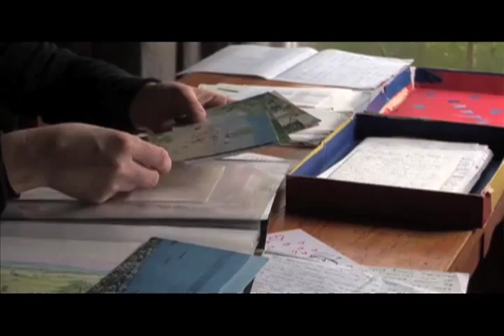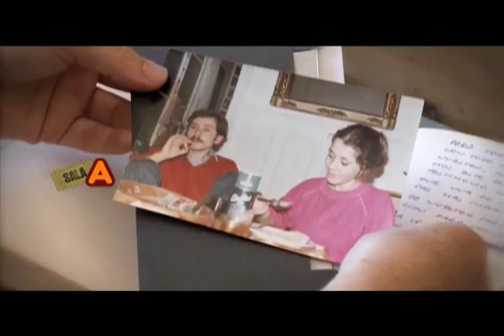Sala A. El Edificio de los Chilenos. TeleSUR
A fines de los años 70', los militantes del Movimiento de Izquierda Revolucionaria (MIR) exiliados en Europa regresaron a Chile a luchar clandestinamente contra la dictadura. Muchos de esos militantes tenían hijos que no podrían llevar con ellos. Para esos hijos nació el Proyecto Hogares, un espacio de vida comunitaria que reunió cerca de 60 niños que fueron cuidados por 20 adultos, llamados Padres Sociales. Esta es la historia de un pedazo de mi vida. Algunos reconocimientos son el Gran Premio Embajada de Francia, Festival Internacional de Documentales de Santiago, Fidocs, 2010. Mención honorífica, International Leipzig Festival for Documentary and Animated Film, 2010. Mejor Documental del Año, ChileReality Festival de Cine Documental de Chillán, 2010. Segundo Premio Coral, Festival Internacional del Nuevo Cine Latinoamericano de La Habana, 2010